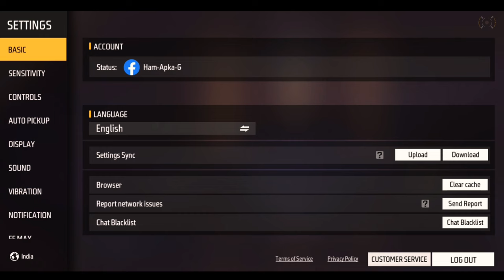Auto Gloo Wall Problem Only 2 Mins Solve | Free Fire Automatic Gloo Wall Click Problem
Game name- Ham-Apka-G